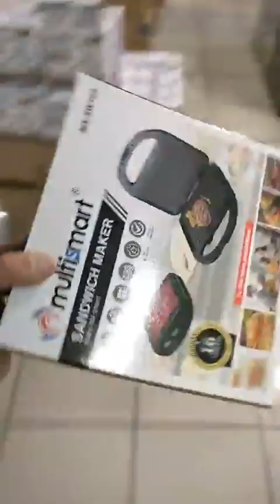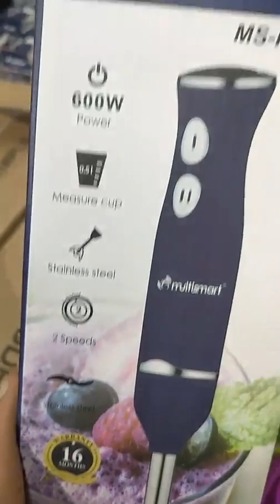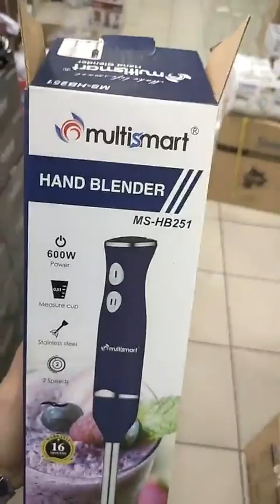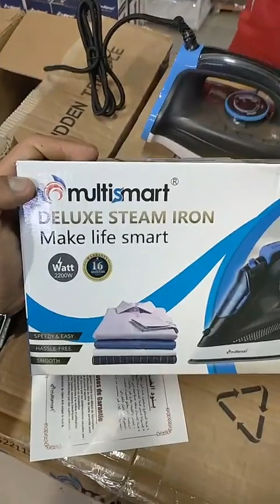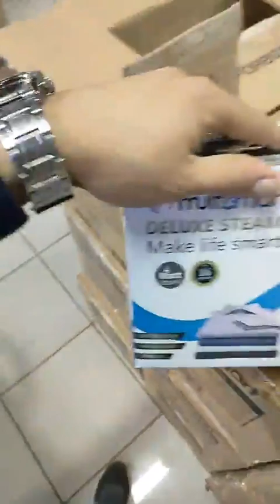السلعة راهي كاينة السومة ولكاليتي كيما العادة سوبريت بلو بلون Bleu Blanc Maraval Électroménager deco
arrivage Supérette Bleu Blanc electromenager جولة في وهران و جديد بلوبلون الاحذية و الاليكترومناجي و مستلزمات البيت كأدوات المطبخ و أدوات الحمام و أيضا مختلف لوازم المنزلية و الديكورات
bleu blanc Maraval و الملابس و الاواني المنزلية و الديكورات المطبخ و الاليكترومناجي في بلو بلون
 ايضا نجدون سلعة مختلفة منها الملابس الشتوية 2022 و الكوسميتية و الاحدية
solde 2022  @Dahmane31Reda
🌹 جديد سوبيرات بلو بلون اسبراتور باننوز ومع التخفيضات اليكتوميناجي ادوات التنظيف
  Superette Bleu blanc Maraval 😍panineuse bras mixeur جولة في محل بلو بلون تخفيضات وجديد محلات وهران
Superette Bleu blanc Maraval 😍 عروض لا تقاوم عند بلوبلون تخفيضات في الاواني و لوازم المنزلية الفاخرة
ديما واقف معاكم و جبنالكم صولحكم ❤❤❤❤
العروض مستمرة بأذن الله ،📣🎁🎁 أسعار في متناول الجميع 😍
Supermarche.BleuBlanc.Oran.Maraval ⁦Bleu_Blanc 👇Instagram
عنوان_المحل وهران مرفال طريق
(B)أونفاص سطاد وامبلي      😍😍مرحبا بالجميع😍😍
numero de tel /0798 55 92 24
جديد صولد 2022 اواني منزلية سلعة في الشباب في محل الاواني الراقية مع أسعار خيالية
@ChefCookcuisine dz
محل الأواني في وهران Golden home 🌸🌸
bleu blanc Maraval جديد الملابس و الاواني المنزلية و الديكورات المطبخ و الاليكترومناجي في بلو بلون